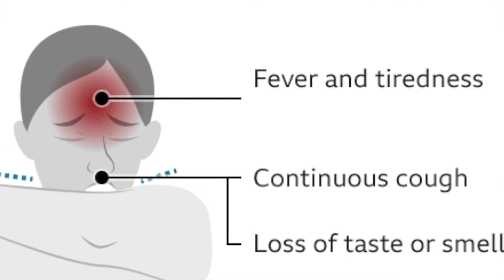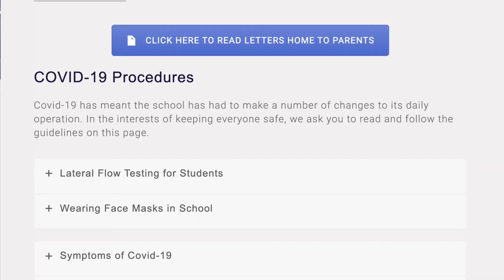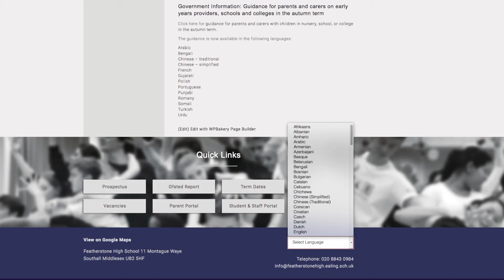Updated FHS Covid Advice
Teacher and Nurse, Mr Andrews explains the symptoms to look out for, what to do and where to find further information.